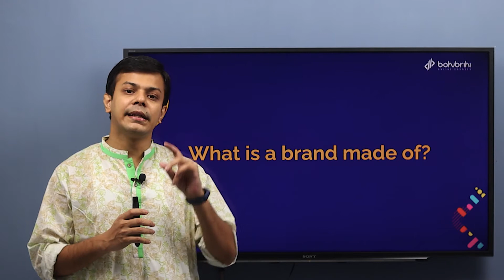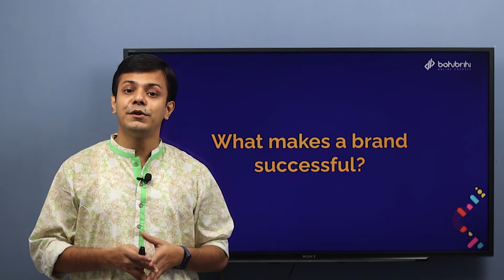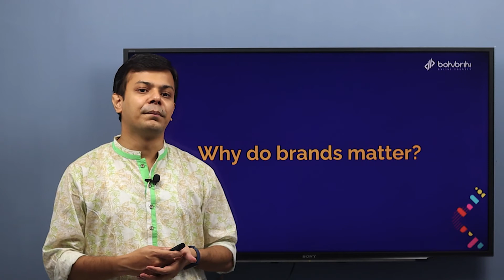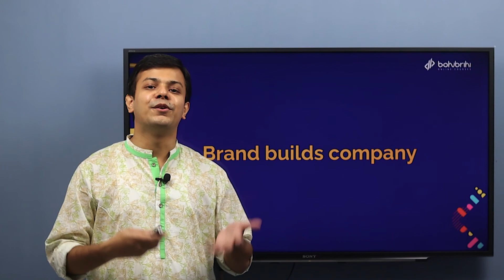What's a Brand? | ডিজিটাল মার্কেটিং | Full Stack Digital Marketing | Bohubrihi Online Course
চার মাসের নিবেদিত চেষ্টায় সার্টিফাইড ফুল স্ট্যাক ডিজিটাল মার্কেটার হওয়ার চ্যালেঞ্জ গ্রহণ করুন! নিচের লিংকে বিস্তারিতঃ
কথায় প্রায় সময়ই আমরা Brand শব্দটি ব্যবহার করি। নামিদামি ব্রান্ডের জামা, ঘড়ি থেকে শুরু করে কোন নিত্যপ্রয়োজনীয় জিনিসের কথা বলতে গেলেও কিন্তু ব্র্যান্ড শব্দটি চলে আসে। বহুল ব্যবহৃত এই শব্দটি আসলে কি গুরুত্ব ধারণ করে তা জানবেন ভিডিওটি থেকে!
এই ভিডিওটি বহুব্রীহির "ফুল স্ট্যাক ডিজিটাল মার্কেটিং" ক্যারিয়ার ট্র্যাক প্রোগ্রাম (অনলাইন কোর্স) থেকে নেয়া! দেশের ইন্ডাস্ট্রিতে ডিজিটাল মার্কেটিং এক্সিকিউটিভ হিসেবে ক্যারিয়ার/জব শুরুর জন্য যা যা প্রয়োজন, তার সবকিছু শিখে নিন এই প্রোগ্রাম থেকে। মার্কেটিং ও ব্র্যান্ডিংয়ের কনসেপ্ট থেকে শুরু করে ডিজিটাল মার্কেটিংয়ের টুলস – সবই শিখুন প্রয়োজনীয় কেইস স্টাডি ও প্র্যাকটিকাল প্রজেক্টের মাধ্যমে।